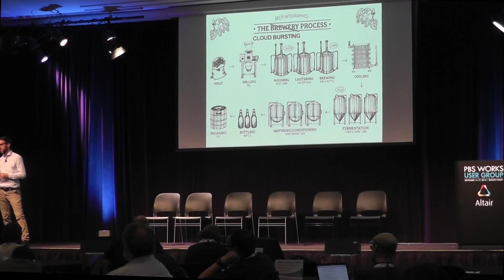PBS in the Cloud: Understanding User Needs and Requirements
In this video from the 2015 PBS Works User Group, Jérémie Bourdoncle, PBS Works Director Product Management and Business Development at Altair leads an interactive discussion on: PBS in the Cloud: Understanding User Needs and Requirements.

"In this session, we will open a roundtable to let attendees discuss needs and requirements for HPC on the cloud. The following topics can be discussed:

Performance
Security
Cost optimization
Eligible workloads
Internal process
Public Cloud (AWS, Azure, …)
Private Cloud (OpenStack, VMware,…)
Cloud bursting

By better understanding your needs for the Cloud, you will help us to make PBS better on the Cloud."